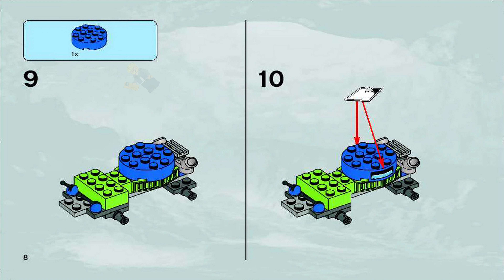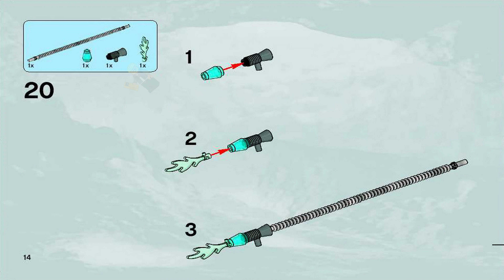LEGO Instructions - Power Miners - 8188 - Fire Blaster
8188 LEGO Instructions from the LEGO Power Miners  theme will guide you how to build LEGO Fire Blaster Power Miners set 8188